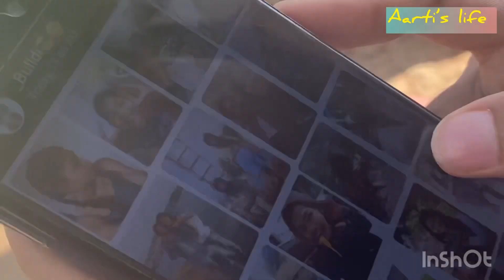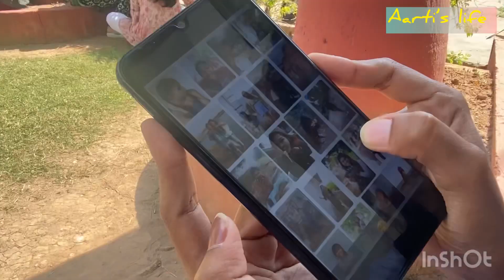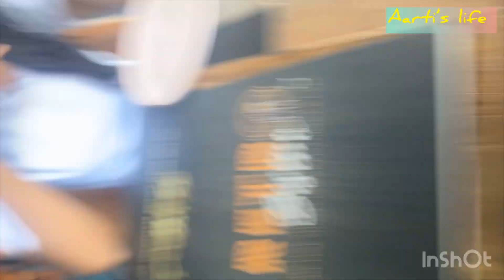My Best Friend Kinjal birthday Celebration 🎉 || A Vlog || We Had lunch together